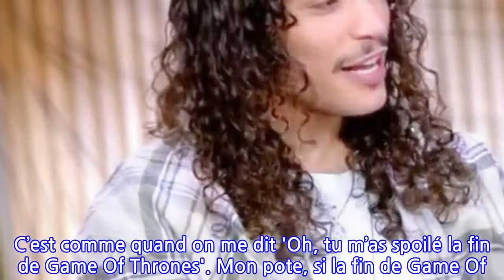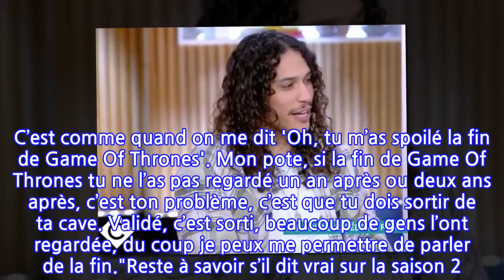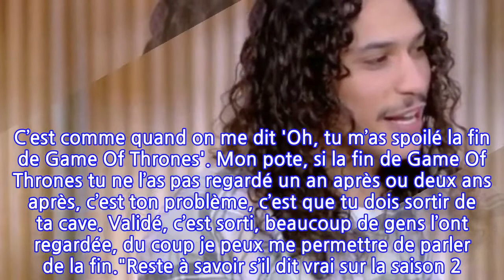C à Vous : Hatik balance sur la série "Validé"… Anne-Elisabeth Lemoine choquée !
La série Validé a été un succès national après quoi le rappeur Hatik a littéralement cartonné ! Invité sur le plateau de C à Vous face à Anne-Elisabeth Lemoine, Hatik a spoilé la fin de la saison 1. De quoi choquée l’animatrice et d’autres personnes en coulisses. "Il paraît que vous serez dans la deuxième saison alors que vous êtes mort à la fin de la première ?", a demandé Pierre Lescure."Moi, je suis passé voir mes amis qui tournaient. Donc on m’a pris en photo sur le plateau quand je suis allé voir les amis, mais en fait je suis grave mort", a insisté Hatik. Mais Anne-Elisabeth a été choquée par cet échange : "Pardon, mais il y a eu des hurlements en régie et en coulisses, révèle la présentatrice. Vous venez de balancer la fin d’une série".Lucide, Hatik lui a répondu : "Sincèrement, sur cette série-là, je ne veux rien entendre. C’est comme quand on me dit 'Oh, tu m’as spoilé la fin de Game Of Thrones'. Mon pote, si la fin de Game Of Thrones tu ne l’as pas regardé un an après ou deux ans après, c’est ton problème, c’est que tu dois sortir de ta cave. Validé, c’est sorti, beaucoup de gens l’ont regardée, du coup je peux me permettre de parler de la fin."Reste à savoir s’il dit vrai sur la saison 2. Ses fans se demandent si on ne le reverra vraiment plus, affaire à suivre…La rédac'